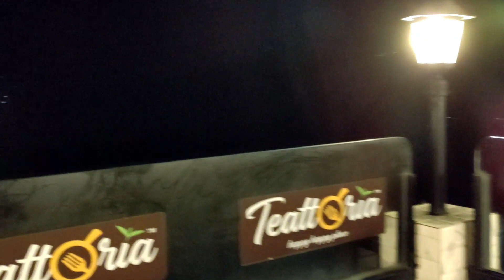Is Darjeeling Safe at Night?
We took a walk in Darjeeling at a cold winter Night. Here are some glimpses from that walk.